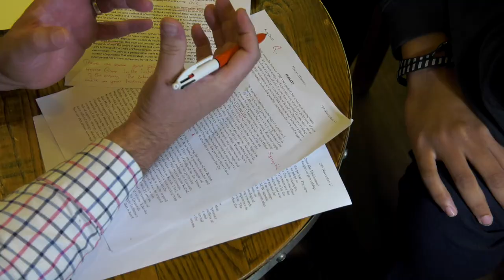The Tutorial System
Bryanston's one-to-one tutorial system is the School's defining strength, enabling tutors to develop a mutual and deep form of understanding and trust with their pupils. The word tutor has a unique resonance at Bryanston, which owes more to its Latin derivation: watcher, protector, defender, guardian.

Our tutors meet one-to-one with their individually assigned tutorial pupils once a week, with an emphasis placed on individualised care and support, so that every pupil, regardless of their ability, is able to discuss their studies and extracurricular commitments. This close connection is truly what sets Bryanston apart.